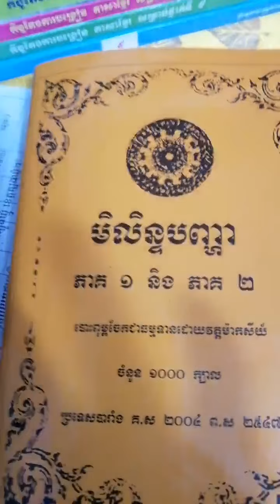February 27, 2021